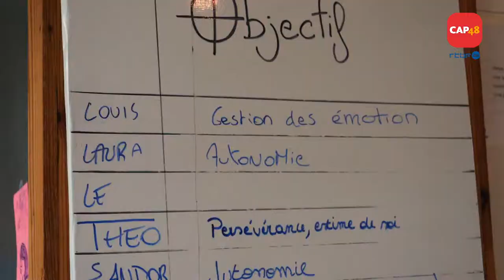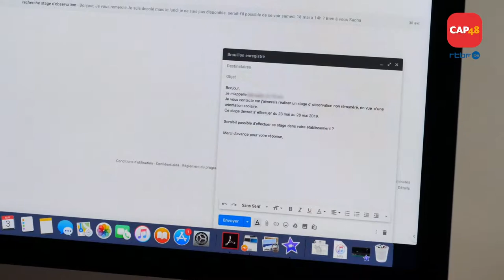LabCAP48 with CBC 2019 : S.A.S BW